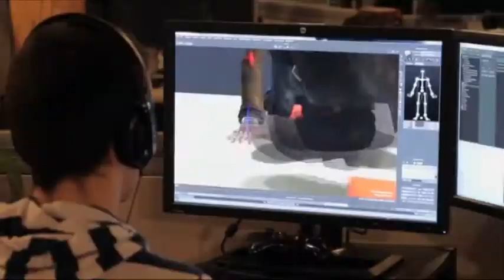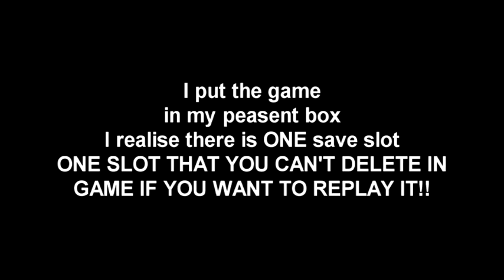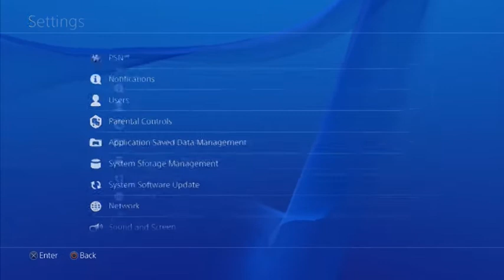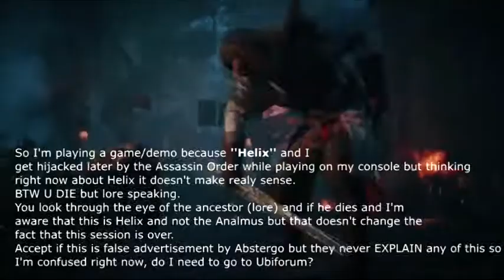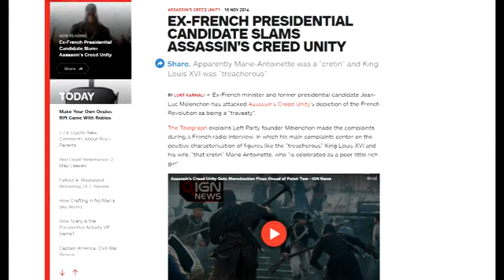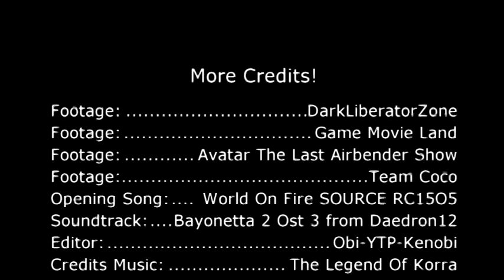Assassin's Creed Unity: The Rant Trilogy Part 1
Sorry for the opening quality